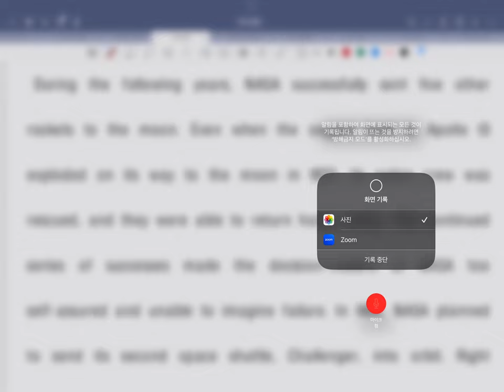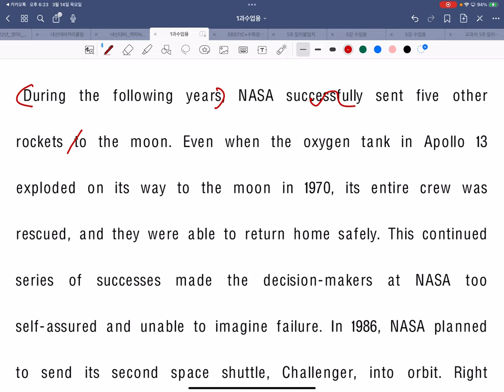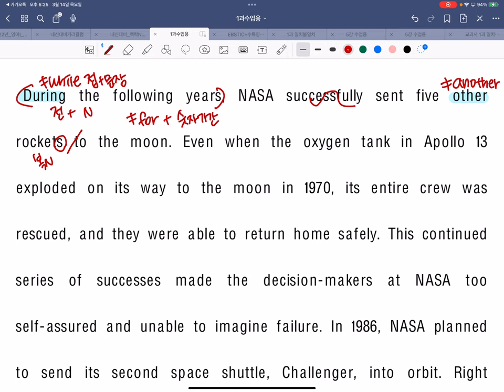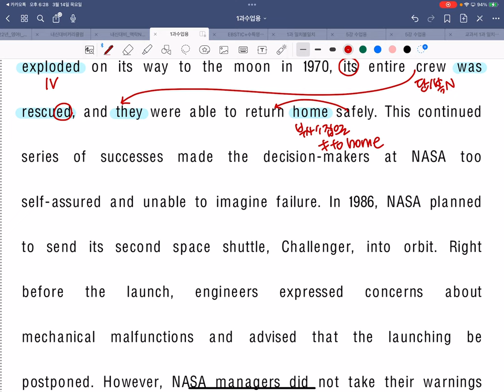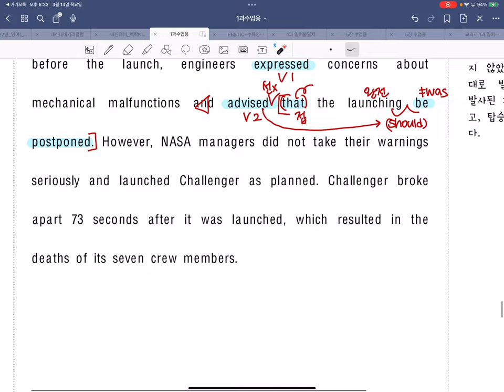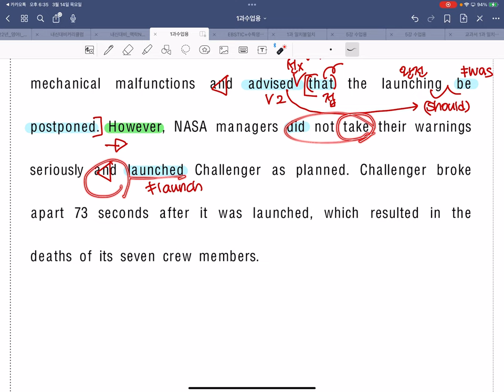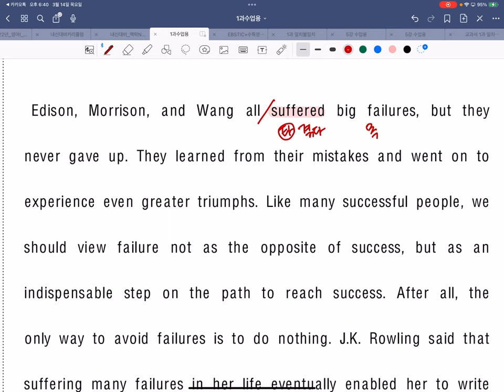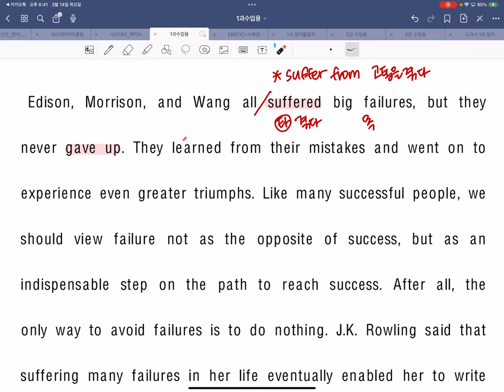상암고2 교과서 1과 본문5,6